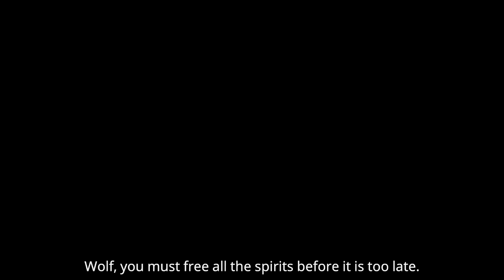Lets Play: Kraken Academy Ep.2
I have zero clue when I got this game. I THINK it was part of a Humble Choice collection, but I honestly don't remember. Let's dive into this odd adventure as we try to save the world!